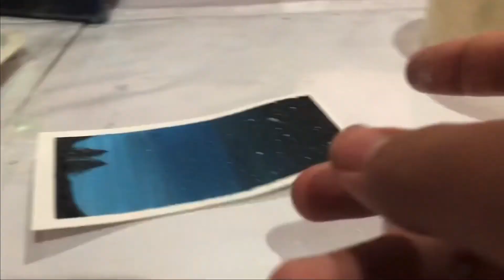BOOKMARK PAINTING ! WET ON WET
JUST A CONTENT